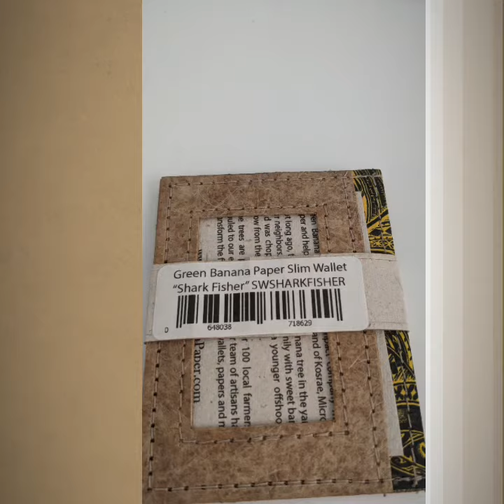Green Banana Wallet Review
This is a wallet I purchase to review and educate people on different eco friendly items around the 🌎.
These time we are helping a community in Micronesia. They manufacture items with banana trees. They have wallets, paper and more.

The wallet is a small one for my taste, but it is sturdy. I prefer my wallet with a softer texture, however if you do not mind and love the hard leather feeling it won't disappoint you.

Remember that you will be supporting a community which might need your help, and besides they have other items you can choose from.

Thank you as usual and we started selling areca plates, they started with green Banana items, what will you do?